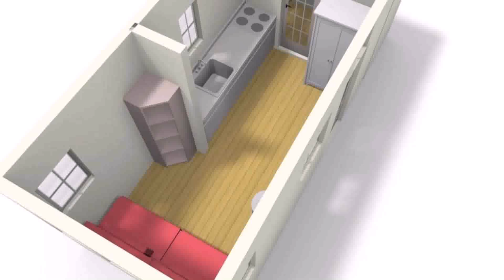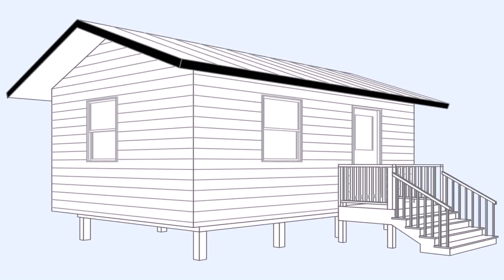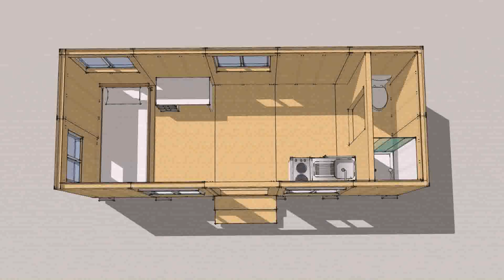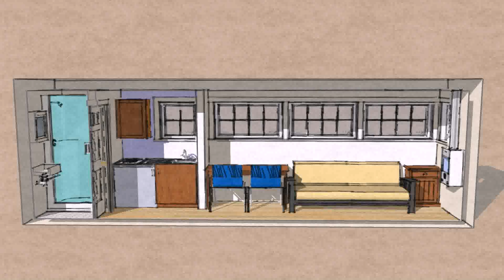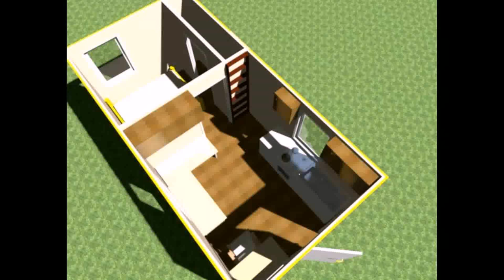Tiny House Plans 10 X 20 - Gif Maker DaddyGif.com (see description)